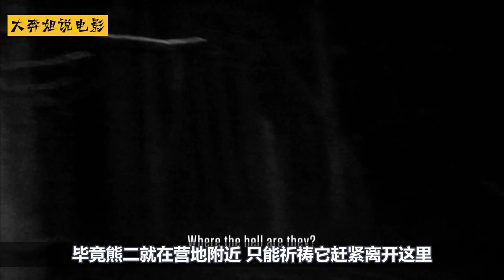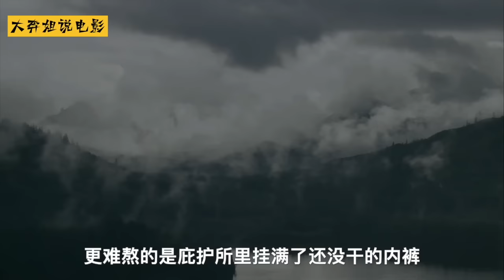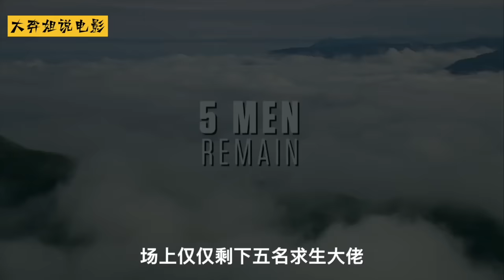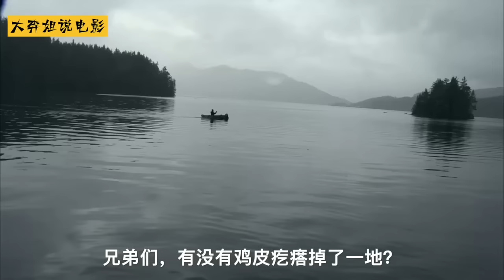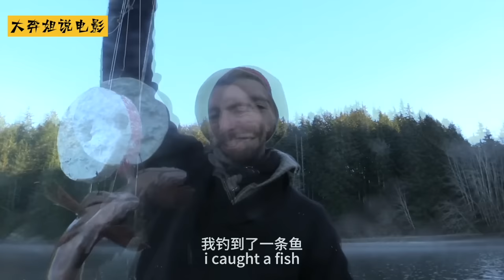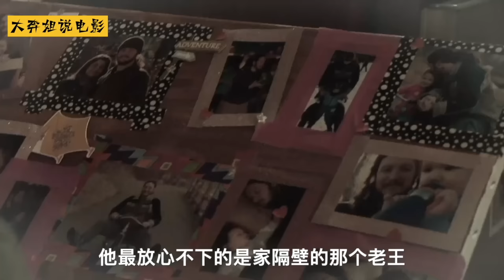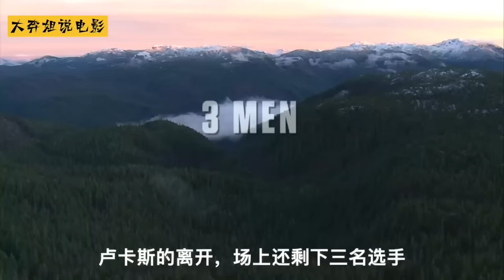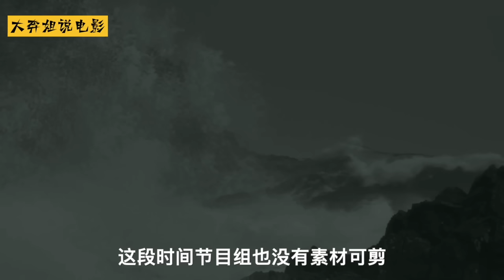一口氣看完荒野獨居全集，選手吃鼻涕蟲熬了56天，最終拿走百萬獎金！紀錄片 Survive in the Arctic for 100 days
🔥🔥🔥🔥往期内容🔥🔥🔥🔥🔥